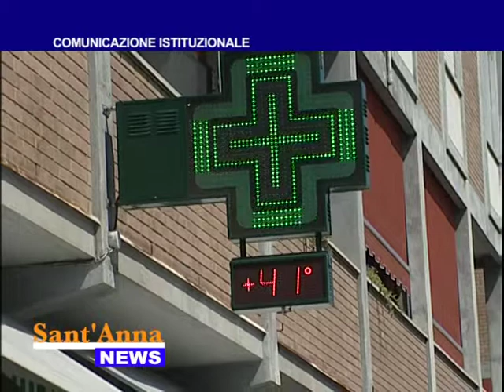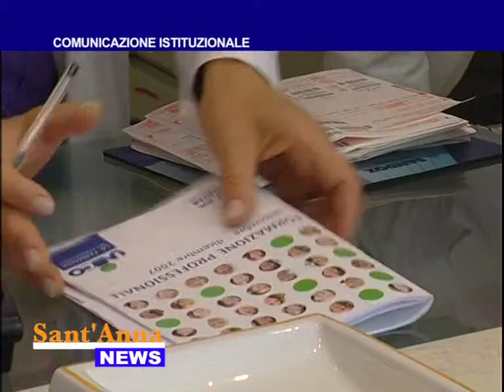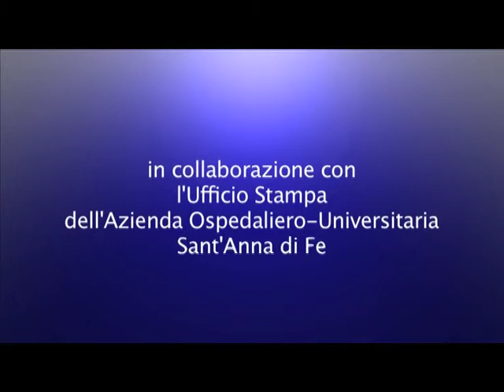Consigli anti-caldo, Gallerani